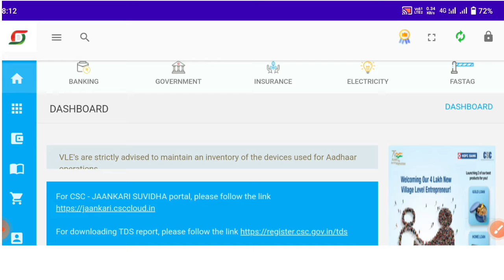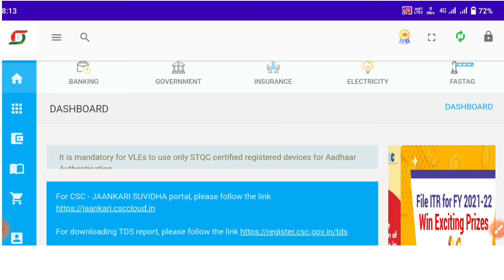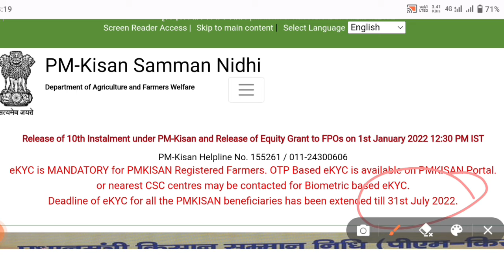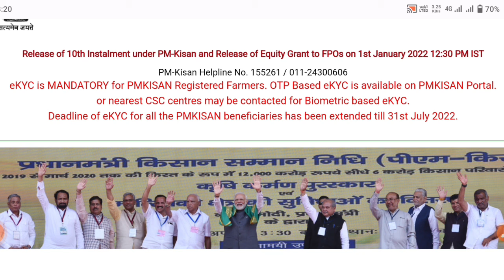pm kisan big Apdate | किसानो को मिला एक बार फिर से मौका जल्द से कर लो अपना kyc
Hi
I am Md Ibran Ansari Welcome to our YouTube Chennal Ibran Enterprise

About this video :-kyc krne ka moka mila fir se moka

Link :-
-:My Setup :-
My Camra

Boya Mic

My Mobile